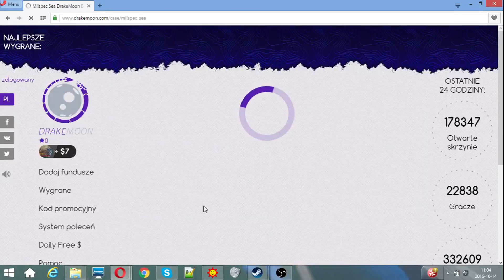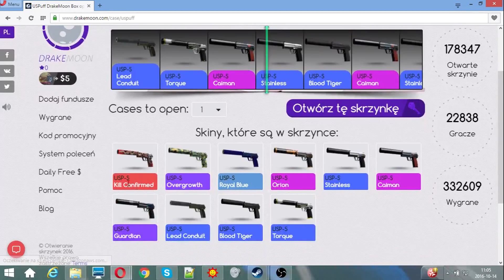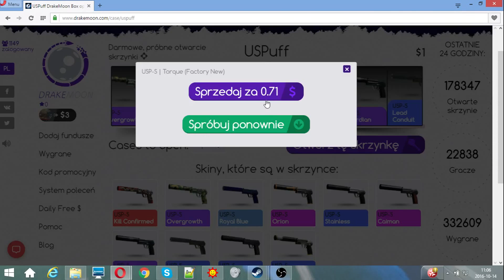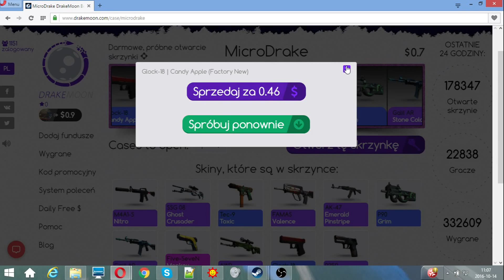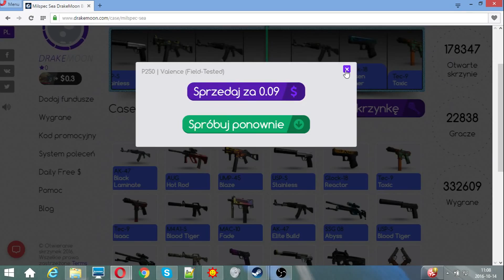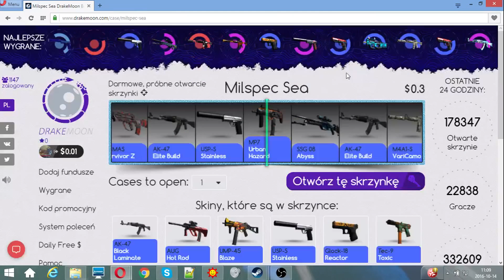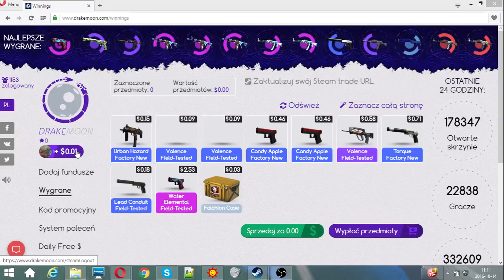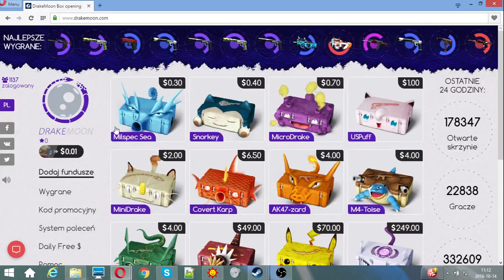Special na 200 subów + mini konkurs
Witam
Na początku chce wam podziękować za 200subów bardzo wam dziękuje ze jestescie ze mnąm
Mam na dzieje ze ten special wam sie spodoba
Bonus:
Zrobie mini konkurs dla wszystkich :)
Zasady:
-Musisz miec steam zeby wziasc udzial w konkursie
-napisac chcemy wygrac skiny :)
i tyle :)
Kod (45centow 0,45$) : karlos1m
Zycze wszystkim powodzenia i Miłego ogladania